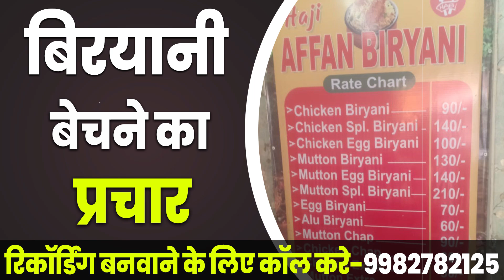बिरयानी बेचने का प्रचार I बिरयानी दुकान का प्रचार 2024 I Biryani Bechne Ki Recording 2024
𝐅𝐫𝐞𝐞 𝐀𝐮𝐝𝐢𝐨 𝐏𝐫𝐚𝐜𝐡𝐚𝐫 (𝐀𝐧𝐧𝐨𝐮𝐧𝐜𝐞𝐦𝐞𝐧𝐭)

AudioWalaPrachar(Announcement)
बिरयानी बेचने का प्रचार
बिरयानी दुकान का प्रचार 2024

अगर आप किसी भी प्रकार का ऑडियो प्रचार बनवाना चाहते है